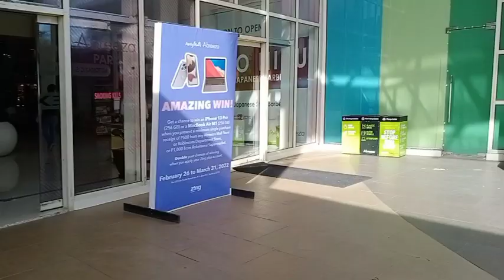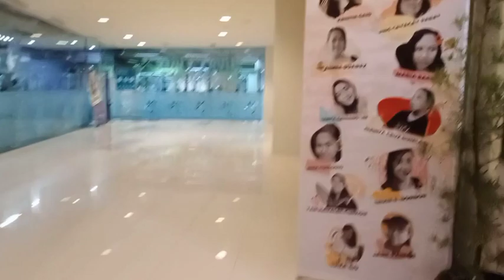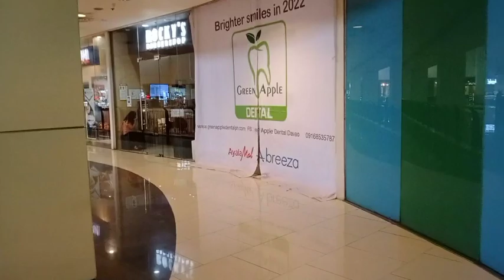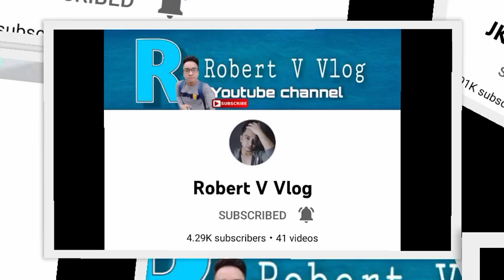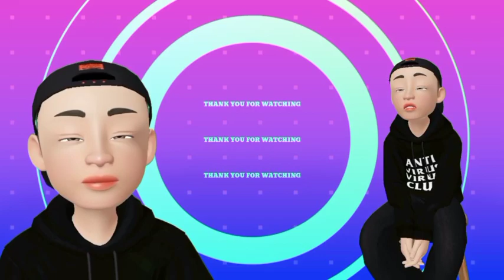ABREEZA AYALA MALL WALKING TOUR PART 1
Members:

Thaipop

 Indopop